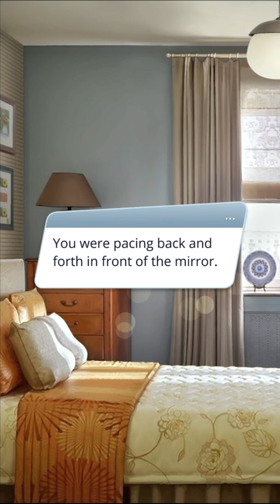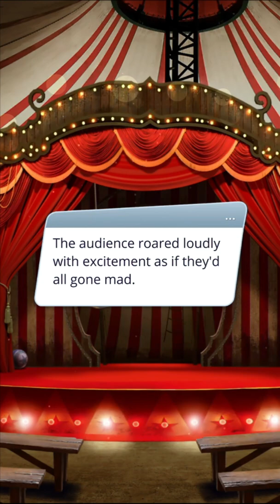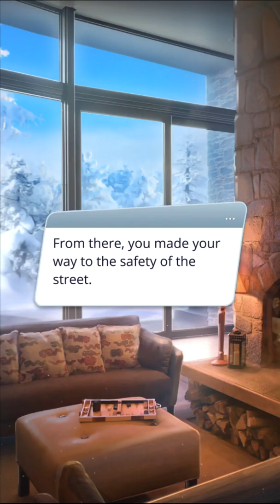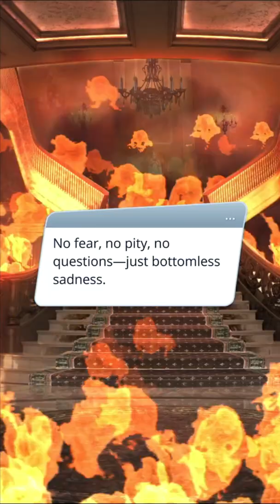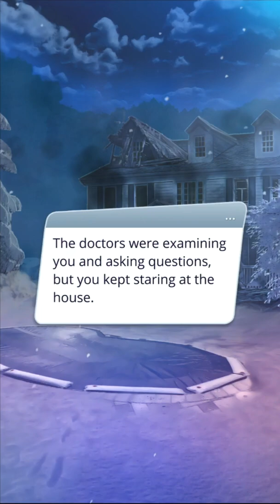Romance Club: Shadows Of Saintfour Season 3 Episode 5 - The Beginning Of The End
Altlatonin is your mother. You won't leave it at that!

This book follows a girl who goes back to her hometown of Saintfour to attend the funeral of an old acquaintance. She sees her high school friends that she hasn't seen in ten years, and this makes her think about her past and the terrible, magical things that occurred.